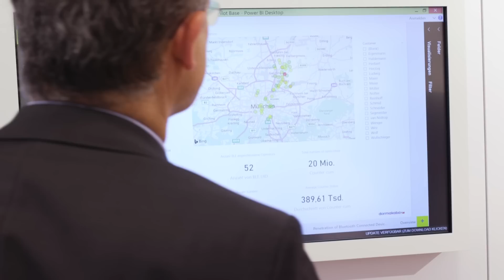dormakaba Expert Talk: Smart Doors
From the Internet of Things via the “Internet of Doors” to “Smart Doors”: Get some insights how connected doors will operate in the future.